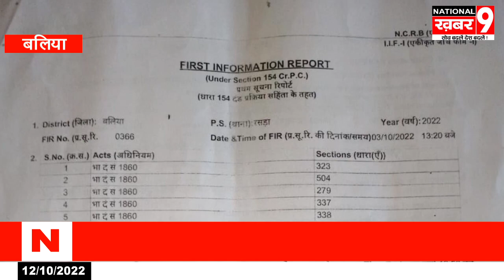बच्चे के अभिभावक ने स्कूल प्रबंधक पर लगाया गंभीर आरोप जानिए क्या है पूरा मामला